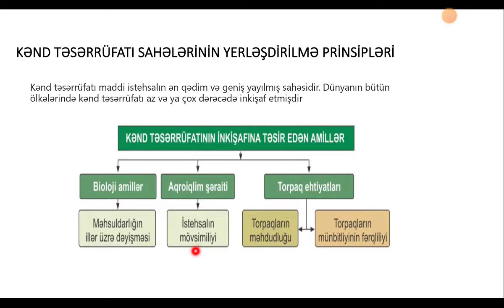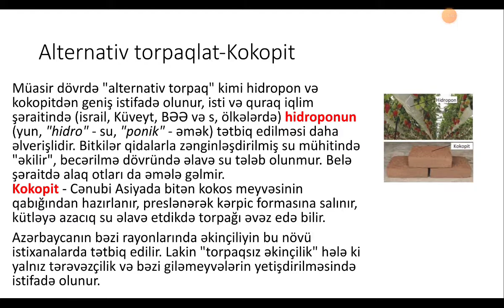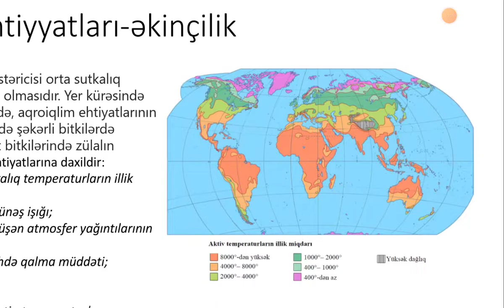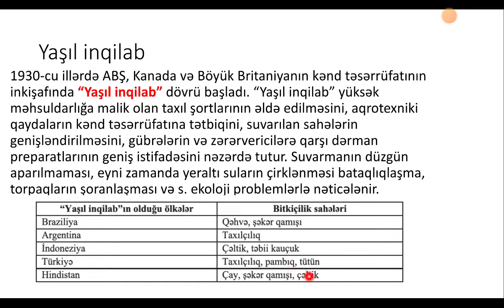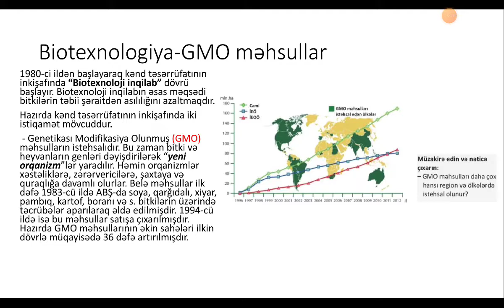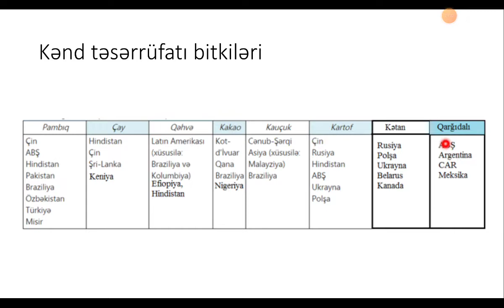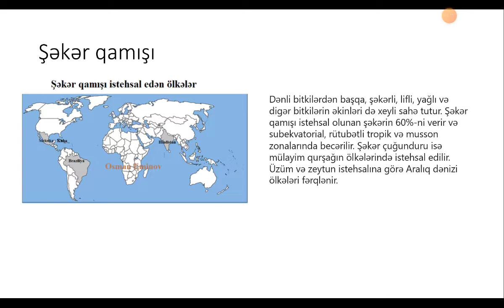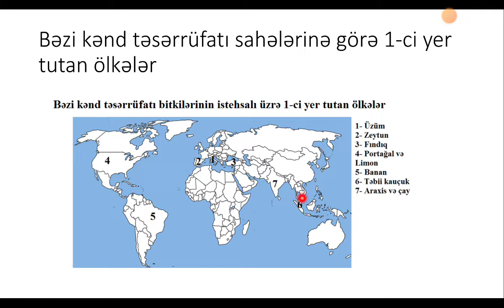Dünyanın kənd təsərrüfatı - 1